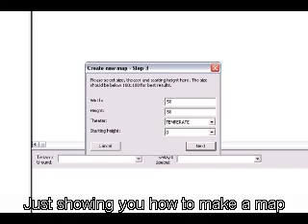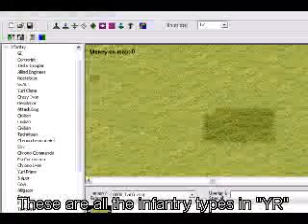Red Alert 2: Yuri's Revenge MODS (Part 1- Basic Map Editing)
---READ (A NODE IS NOT A SPAWN)

This is just to show you how to make maps on Final Alert... there is not real modding in this Video. Yes my spelling is off, so dont remind me. Also i am not a noob in making modded maps. Please no Rude Comments you will be blocked.
Thanks to youtube we get S***ty Quality
Ask Questions -